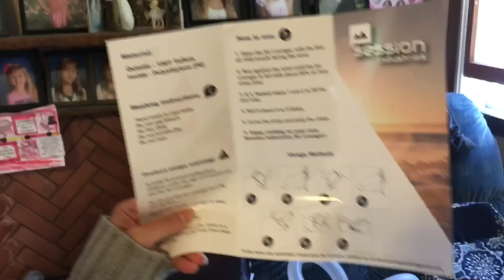KID HOME SICK FROM SCHOOL FAMILY CRINGE CARNIVAL! INFLATABLE COUCH FAIL!